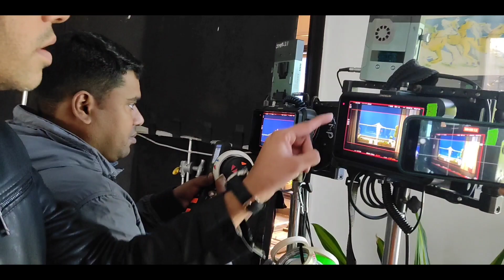Shooting Working Vlog BTS Vlog